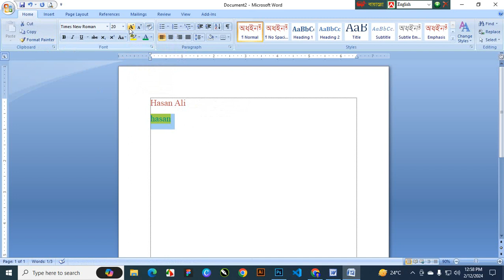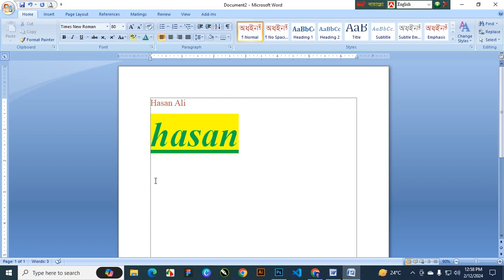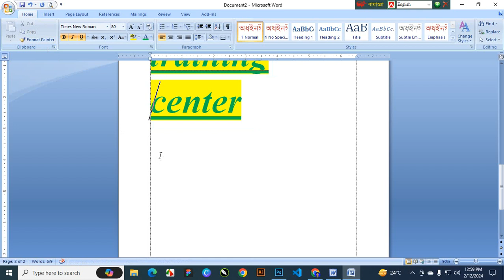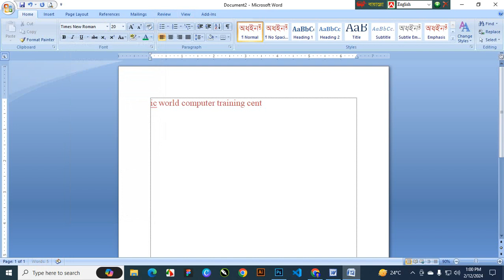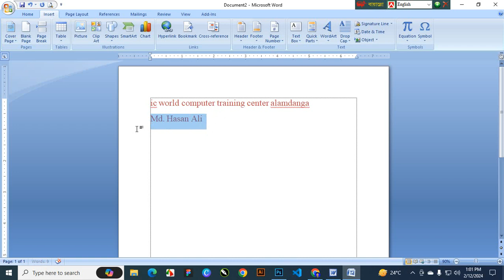Tips & Tricks-4 || MS Word || Md. Hasan Ali || ICT World Computer Training Center || Alamdanga